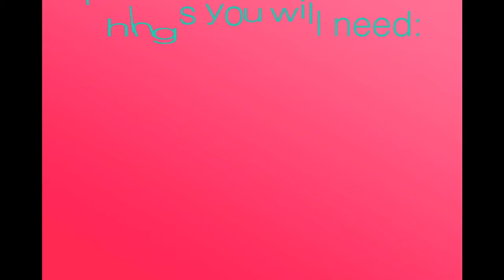Band-Aid Nail Design | TeenDIY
I hope you guys loveee this video. Sorry The music is not that interesting but hopefully you'll like it .

VVVVVVVVVVVVVVVVVVVVVVVVVVVVVVVVVVVVVVVVV